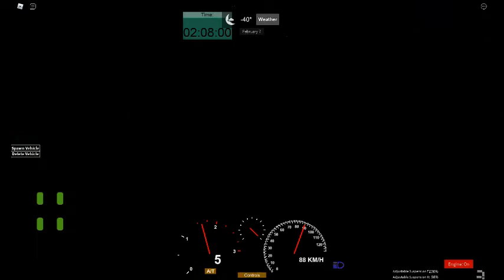Tatsa Medis D12 Parte 2/5